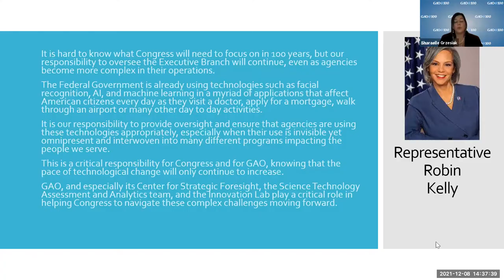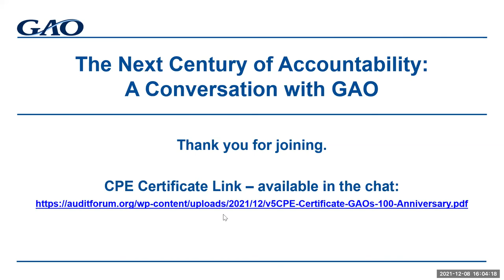GAO Centennial Webinar: The Next Century of Accountability